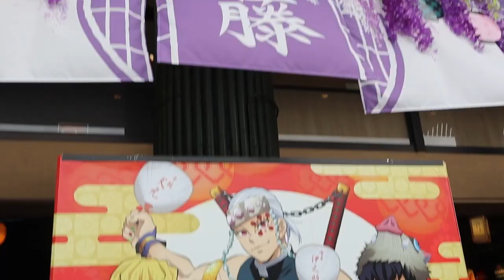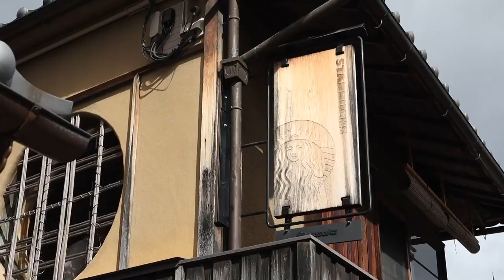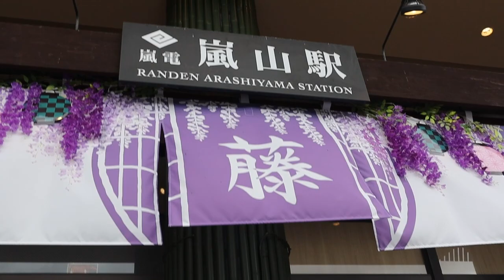How to get Scenic Views in Kyoto | Kyoto Vlog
Here is a wonderful way to get scenic views in Kyoto! This video is the perfect guide for visiting Kyoto!

Main Camera: Canon EOS M50
Editing: Adobe Premiere Pro